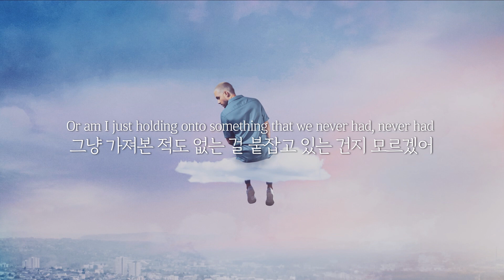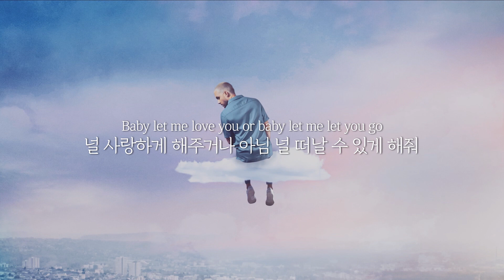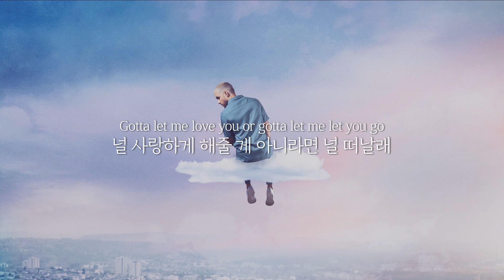더 늦기 전에 승부를 봐야겠어 | John K - let me let you go 가사 해석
수정 후 재업로드합니다

Am I holding you close
Or am I just holding onto something that we never had, never had
Feel like a ghost
Cause you walk right through me
I ain’t never seen you looking back, looking back

oooh, oooh
And I feel and I feel and I feel like baby if you want me, want me
Girl you know you got me, got me yeah

I don’t know what I’ve been told
Gotta show my cards before I fold
Baby let me love you or baby let me let you go

I tried to wait for you
I’ve done all the things a man can do, baby
Gotta let me love you or gotta let me let you go

(oooh)

Can’t be the only one you done this to
I bet this shit is kinda fun to you, yeah
All this potential that you see in me
But up your DMs you got like three of me

So why you giving me the run around
Try to keep it on the low but I be loving loud
Why you doubting me
I never doubted you
Cause it’s fine with me
Cause I’ll be fine without you